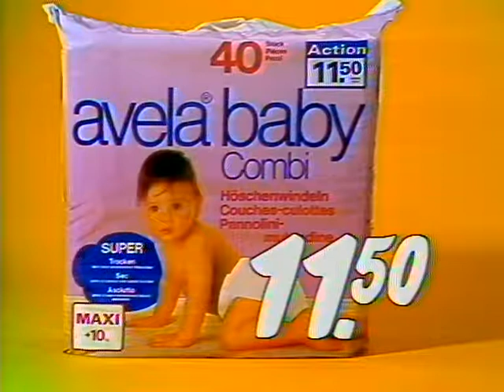Coop Mittwochstudio, Folge 253 vom 07. Juli 1982